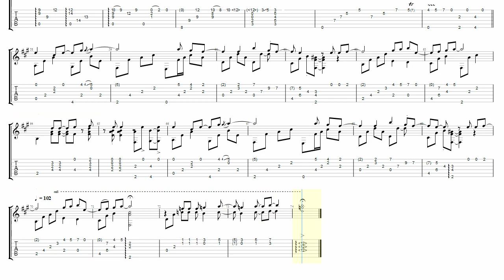" 僕らのステキ " [ ツインビーPARADISE 2 ] fingerstyle (ソロギター) arrange TAB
refer : Sound Fantasia
composed by Masami Tozawa ( 戸沢暢美 ) / Katsuki Maeda ( 前田 克樹 )
vo : Mariko Kouda ( 國府田 マリ子 )

tabbed and arrange by to*morning
 すみません。もろもろ訂正してアップ連発してました。
if you want PDF file, please subscrive my channel.
and leave coment. Ill send private Message with DLlink url.
thanks watach my video.